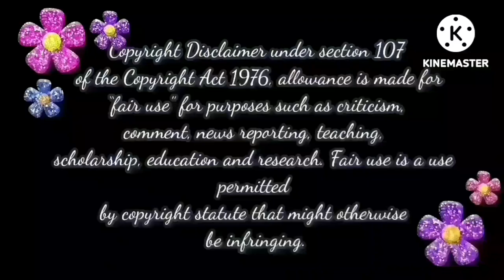ஒரு video 2 Serials✌ | Bakiyalakshmi × Pandian Stores Episode Trolls📢📢📢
baakiyalakshmi promo,
baakiyalakshmi today 13-April-2023,
bhagyalakshmi bhagyalakshmi,
baakiyalakshmi behind the scenes,
pandianstoresmoiproblem